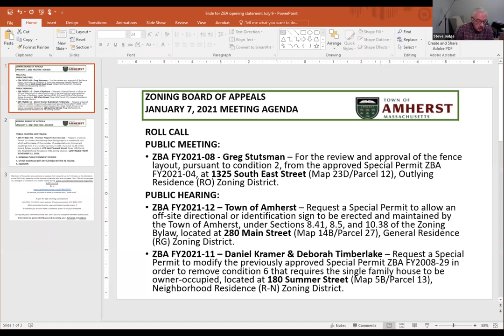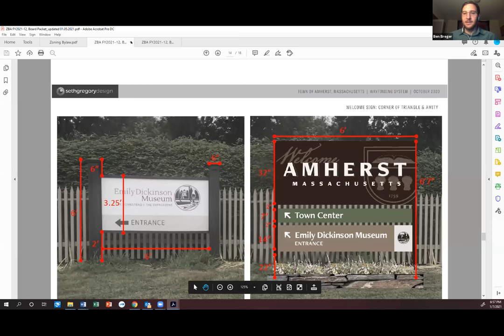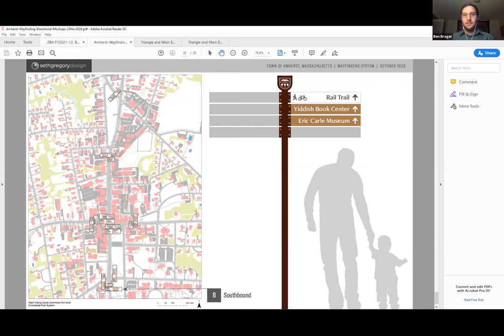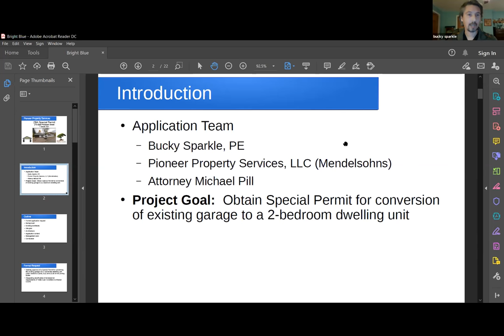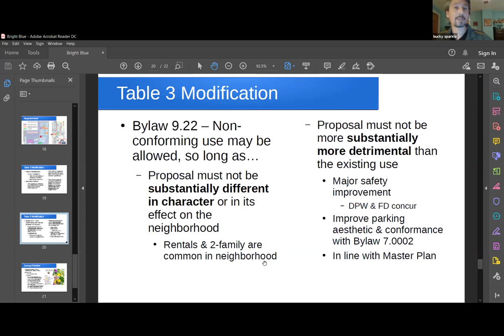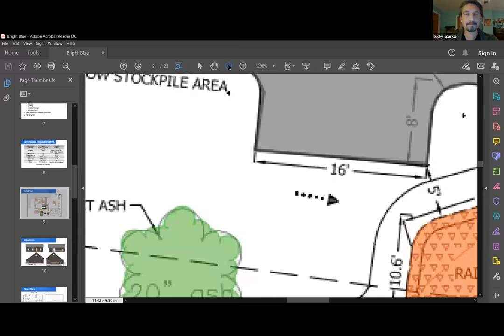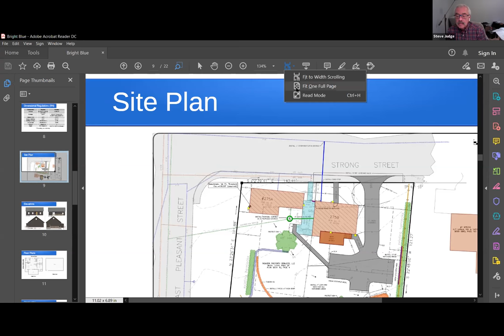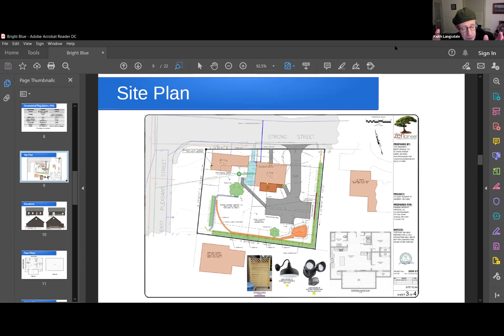Zoning Board of Appeals Jan 7, 2021